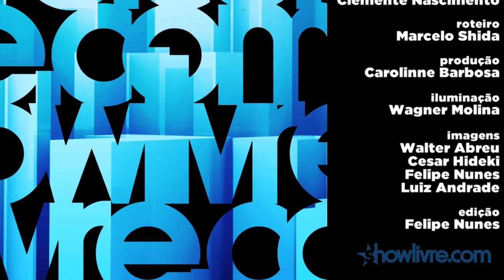Mão de Oito em "Mensagem" no Estúdio Showlivre 2012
A banda Mão de Oito é o destaque do Estúdio Showlivre transmitido ao vivo no dia 13 de dezembro de 2012.

Confira a playlist com os clipes em HD do Mão de Oito no Showlivre

Perfil:
Aposta do selo de Emicida, banda Mão de Oito lança segundo álbum, Um Dia que Já Vem, disco que marca a estreia do Laboratório Fantasma, selo de Emicida, no trabalho com outros artistas.

Depois de seu primeiro trabalho, Vim EP (2008), quatro anos foram necessários para que a banda Mão de Oito conseguisse transformar em realidade o seu segundo disco. O álbum conta com a produção de Daniel Ganjaman, sua primeira produção após o aclamado Nó na Orelha, de Criolo.